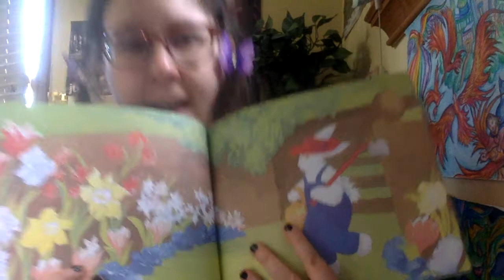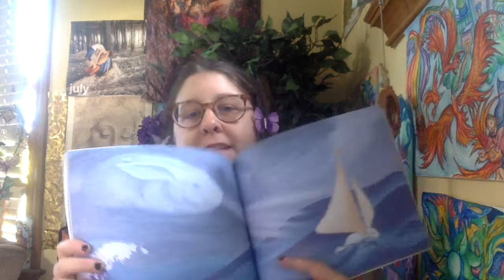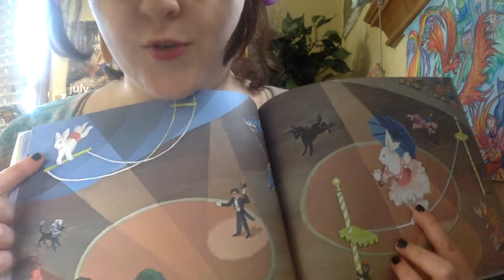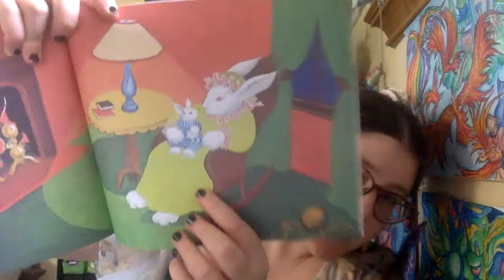Reading The Runaway Bunny to Willow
I am the fairy god-aunt of an amazing baby named Willow. I tried to read the first half of this story to her over Marco Polo but this turned out to be the wrong medium as Willow became intensely frustrated attempting to grab the phone out of mom's hands. This is episode two of The Runaway Bunny for your desktop viewing which we hope will be a less frustrating medium for the little ones. Note we have also increased production values with a hair and makeup department and a subtle soundtrack.